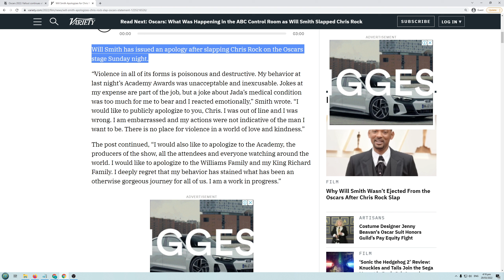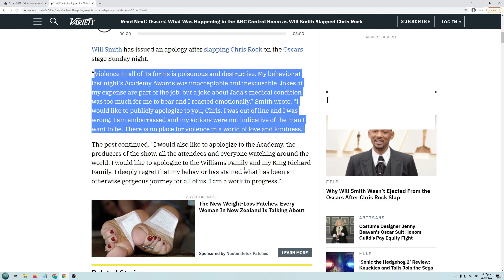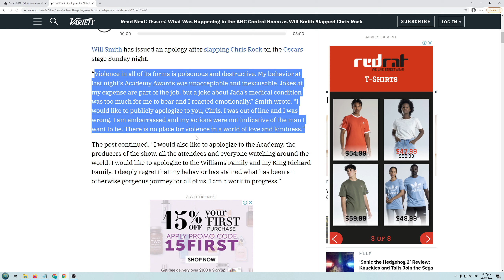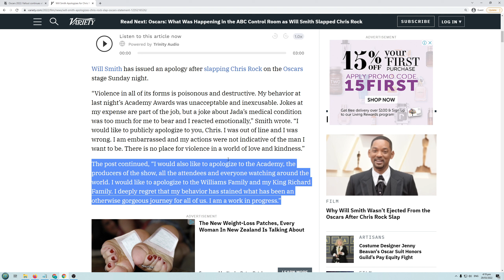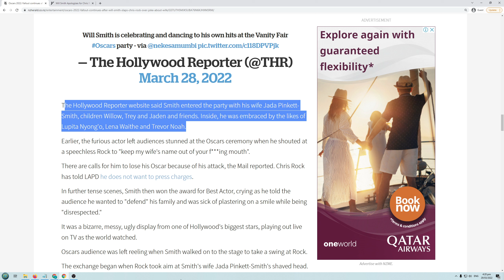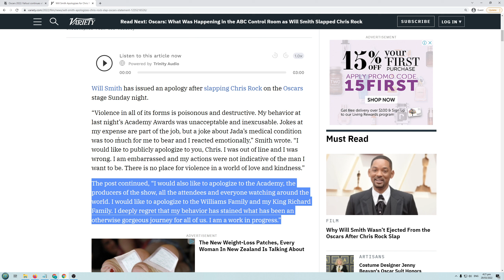Will Smith's non-apology to Chris Rock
Will Smith parties into the night after the Oscars but apologises the day after once he sees the backlash.